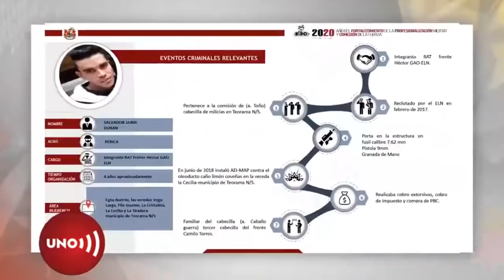Guerrillero del ELN, identificado como campesino asesinado en Teorama, desmiente versión militar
La estructura del ELN en el Catatumbo, sacó en las redes sociales un video en el que aseguran que Salvador Jaime Duran, el joven asesinado presuntamente por el Ejército en Teorama, Norte de Santander, el pasado 27 de junio, no es un guerrillero como lo sostiene el Ejército, en este organigrama que lo incluye.